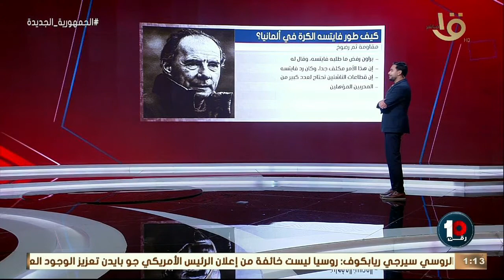"التجربة الألمانية من الفشل لأقوى منتخب" كريم رمزي يكشف كيف طور فايتسه الكرة مع الماكينات الألمانية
رقم 10 | "التجربة الألمانية من الفشل لأقوى منتخب في العالم" كريم رمزي يكشف كيف طور فايتسه الكرة مع الماكينات الألمانية⚽️